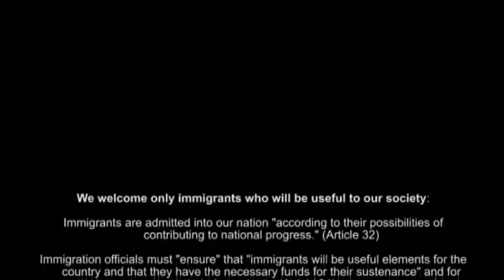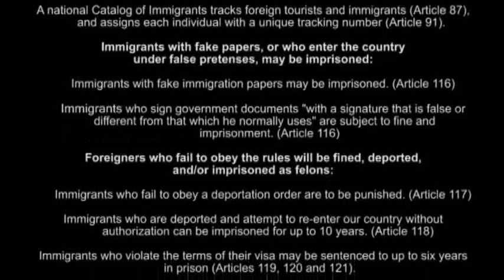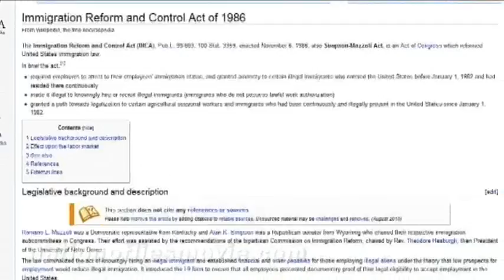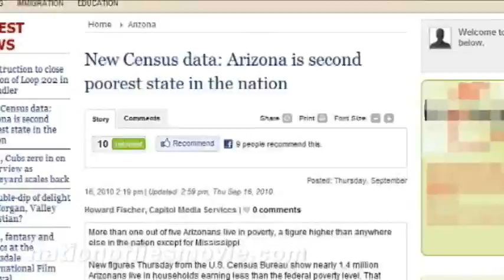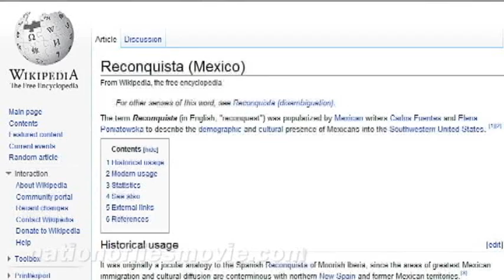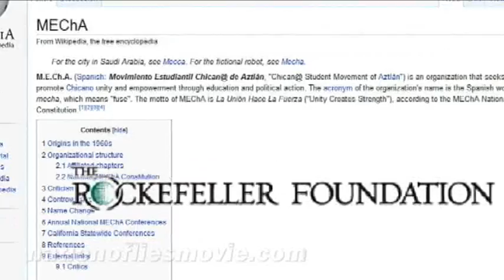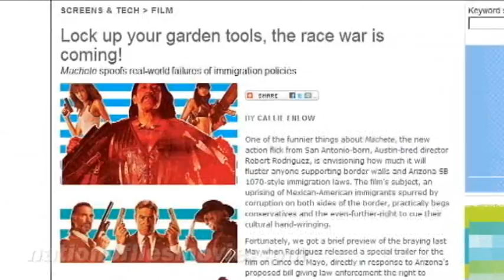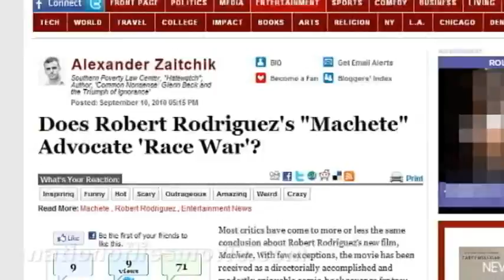PURPOSEFUL DIVISION (2010 ScotiaFilms) Part 6 of 7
Imagine you were born in a poor third world country where you had to beg for money from rich tourists every day instead of going to school as a kid, where you couldn't find any work of any kind, and saw no hope in the future for you and your family. If all you had to do was swim across a river, or climb over a fence to get to a place where you can find work, your kids can go to school, you'd get free health care, and if money was still tight, you'd get food stamps and a check from the government each month. If that wasn't good enough already, all this could be done with official documents printed in your native language, and all the work done by social workers who spoke it...

How many of you would NOT take that opportunity? And those of you who say you just wouldn't do it because it's breaking the law might think differently if you experienced poverty for a few days, much less a lifetime.

It's time we stop blaming the Mexicans for the immigration problem and DEMAND action from the US government that has not only caused the problem, but allowed it to worsen over the years. The greedy corporations have lobbied for open borders because the flood of immigrants allows them to keep wages low. As more and more high paying American jobs have been outsourced, Americans of all races, colors and creeds have seen drastic cuts in their earning potential, often sliding down to minimum wage.

When you hear your rulers talk about redistributing the wealth, just remember - that's your wealth. You don't think they're talking about Bill Gates, George Soros or David Rockefeller's wealth do you? And when you learn how much your taxes are going up next year you'll better understand what 'redistributing the wealth' means.